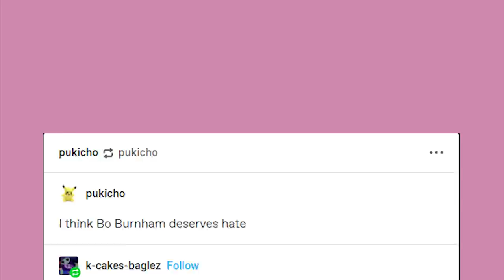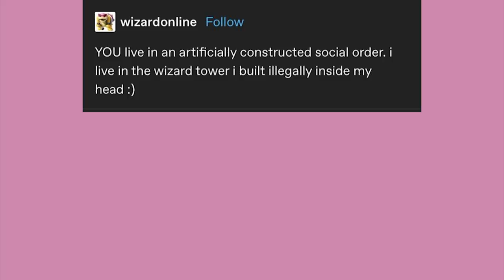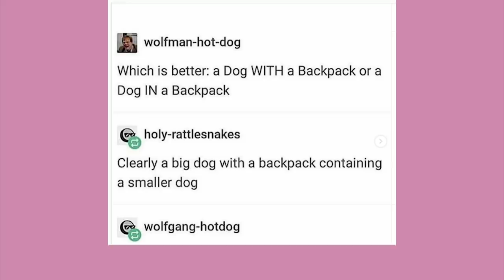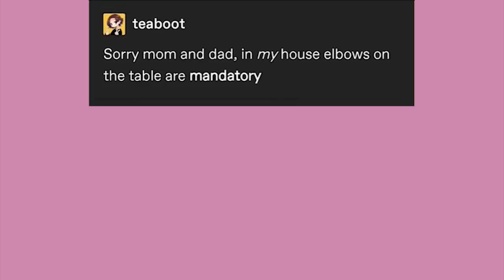Spooky Self-care | Late Night Tumblr Posts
EDITOR- Andy

Got Stuff You'd like to Send? Send it to:
P.M. Seymour